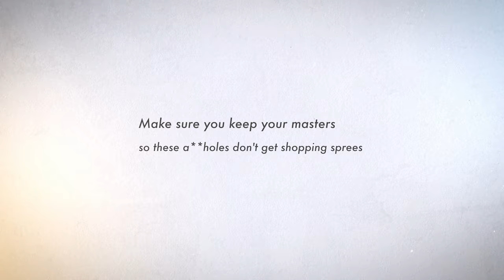Ep 3 | What's Wrong with the Live Music Industry (Jon Bellion & False Alarms - Lawrence Docuseries)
Go behind-the-scenes with Lawrence as they navigate the challenges of building a sustainable career in the notoriously convoluted & unforgiving music industry.

Directed by Vagabonding Media
Produced by Gracie Lawrence & Clyde Lawrence
Additional Photography by Leo Gallagher
Performance Sound Mixing by Clyde Lawrence, Jonny Koh, & Jordan Cohen
Sound Mixing/Mastering by @heykeeg & Cody Fitzgerald
Thumbnail Photo by Deanie Chen
Live Sound Engineering by Leo Pisaq
Stage Lighting by Emily Miller